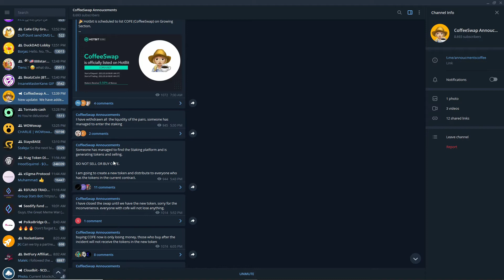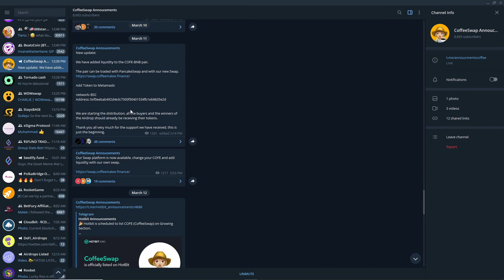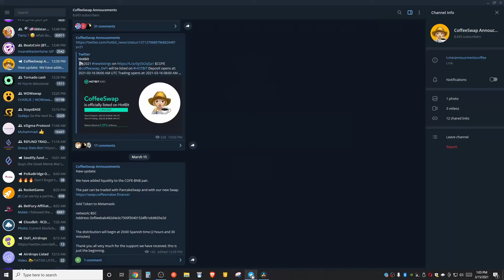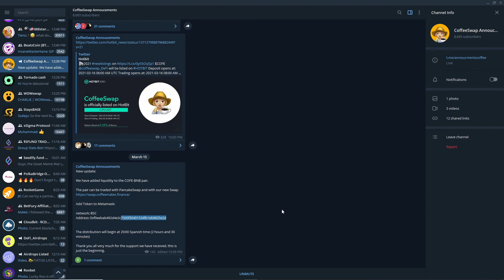COFFEESWAP HACKED? CAN COFE STILL GO TO $3,000/COIN? [CRYPTOAUDIKING]